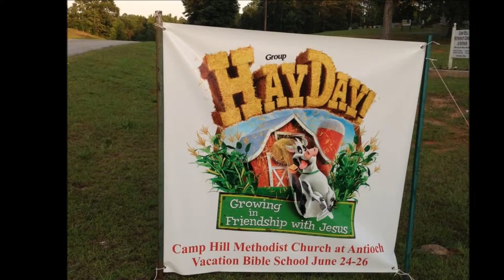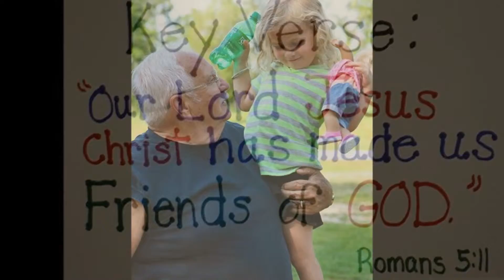Vacation Bible School